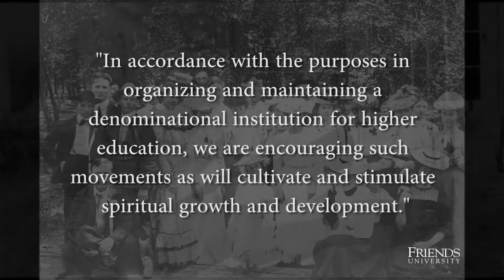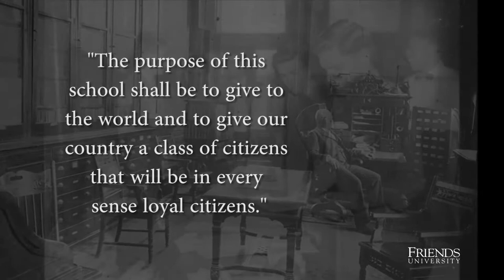Our History | Friends University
The mission of Friends University, a Christian University of Quaker heritage, is to equip students to honor God and serve others by integrating their intellectual, spiritual and professional lives. Friends University officially opened its doors in September 1898.

Friends University
2100 W. University Ave. Wichita, Kansas 67213